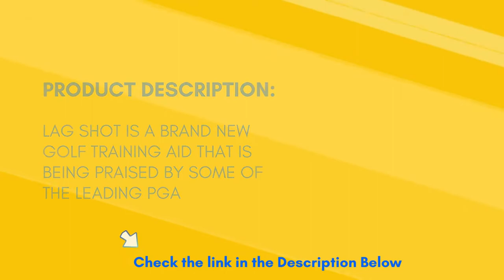Lag Shot 7 Iron Review | Honest Opinion of The Hottest Golf Swing Aid in Golf!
✅ Lag Shot 7 Iron
✅ Amazon US

🤚🏽 PRODUCT DETAILS:
✔️#1 GOLF SWING TRAINER! Groove a more consistent golf swing in just 10 swings a day, guaranteed!
✔️SUPER FLEXIBLE SHAFT GOLF TRAINING AID promotes perfect tempo, timing and more clubhead speed!
✔️GOLF TRAINING EQUIPMENT: Use as a warm-up or swing training aid on the course or with a simulator and launch monitor speed system!

Slack Shot is a spic and span golf preparing help that is being lauded by a portion of the main PGA educators (as well as incalculable beginner golf players) across the globe as a genuine major advantage.

It's an agreeable 7 iron long, space, and lie with a whippy, adaptable blue shaft and delightful "pure black" clubhead. (Furthermore, dissimilar to most monstrous and off-kilter preparing helps, this club seems as though it came straight out of a display area. You will not be humiliated to have this magnificence in your pack).

Best TaylorMade Stand 8.0 Bag 2022
taylormade flextech waterproof bag
taylor made flextech lite stand bag
taylormade waterproof carry bag
taylor made tour stand bag
taylormade sim carry bag
taylormade 5.0 carry bag
taylormade lite tech golf bag
taylormade 8.0 carry bag
taylormade stand bag
taylormade golf bag
taylormade tour stand bag
taylormade flextech lite stand bag
taylormade quiver
taylormade 5.0 stand bag
taylormade cart bag
taylormade flextech stand bag
taylormade golf flextech lite stand bag
cheap taylormade golf bags
taylormade golf bag 14 way
taylormade golf bag with cooler